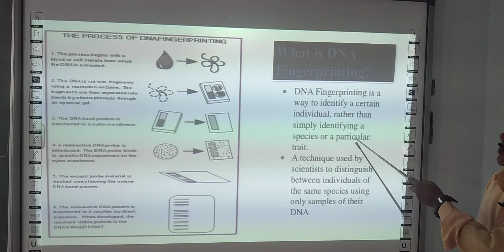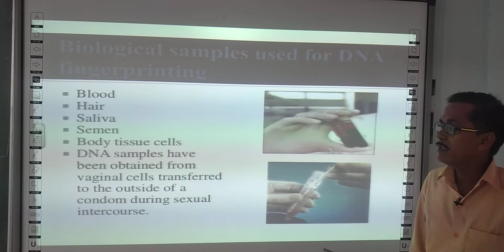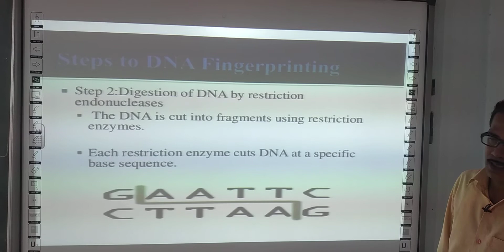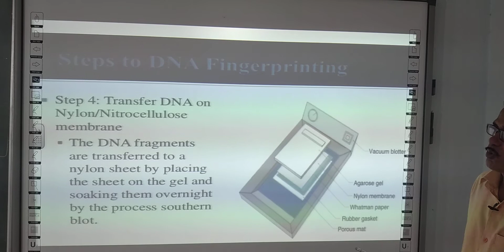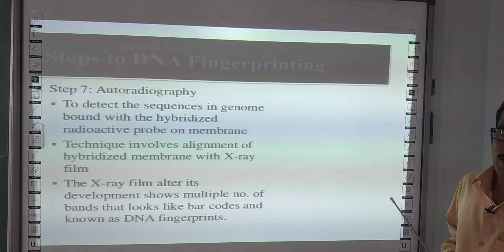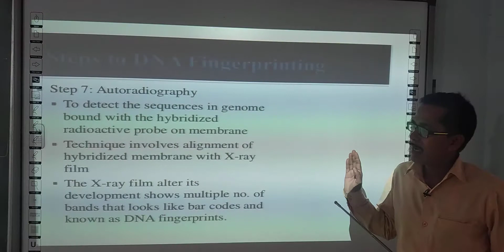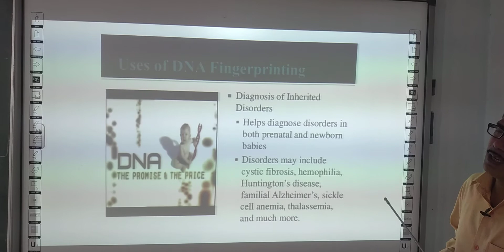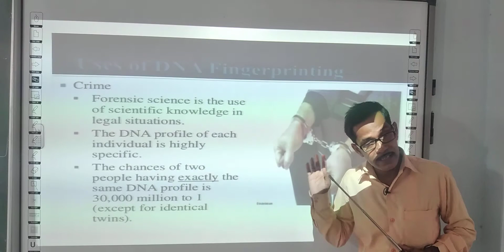BIOLOGY | CLASS 12 CBSE | CHAPTER 6 | MOLECULAR BASIS OF INHERITANCE (PART 13)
THIS VIDEO IS ADDRESSED BY RAJEEV SRIVASTAVA SIR (FACULTY OF BIOLOGY)